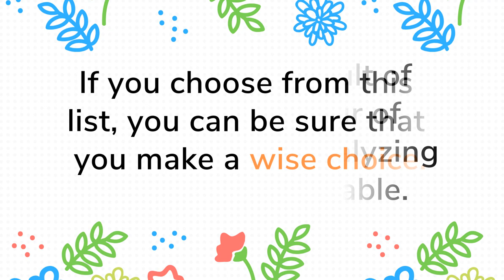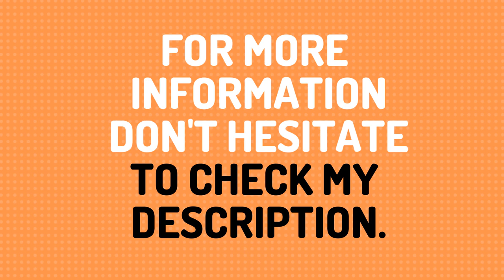⭐️ Top 9 Best Portable Washing Machine 2019 - Best Portable Washers 2019 ⭐️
Hi, in this video, we present you the best Portable Washing Machine in 2019.  If you choose from this list, you can be sure that you buy a great product.
👇🏻 Here are the links of the best portable washing machine 2019 👇🏻
9 - SUPER DEAL Portable Washing Machine
8 - Giantex Portable Compact 13 Lbs Mini Washing Machine
7 - ThinkGizmos Portable Washing Machine TG23
6 - KUPPET Portable Washing Machine
5 - Giantex 15.4lbs Portable Washing Machine
4- DELLA Portable Mini Washing Machine
3 - ZENY Portable Washing Machine
2 - DELLA Top Load Portable Washing Machine
1 - Giantex Portable Compact Washing Machine 17.6lbs
If you're asking yourself what is the best portable washing machine, then you've come to the right video, we will prepare this list of several different top-rated portable washing machine you could buy in 2019.

Portable washing machines are small and efficient washers that are designed for flexibility. They take up little space and don’t weigh much compared to traditional washing machines. These mini washers are great for apartments, dorm rooms,... and also very convenient for daily life. You can save a ton of time and energy after a busy working day.

🔵 How We Picked the Best Portable Washer Machine:
To find the best portable washers, we analyzed the most popular and well-reviewed products from Amazon or read a dozen blogs online.
From a starting point of 40 potential candidates, we summed up and carefully chose these 9 best mini washing machines.
Choosing to buy from this list, I can guarantee that you've made a wise choice.